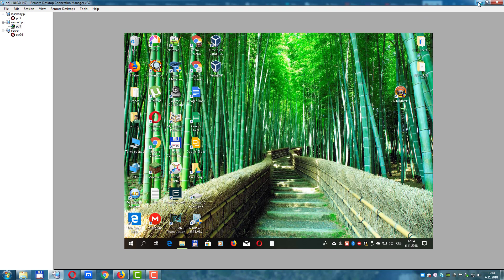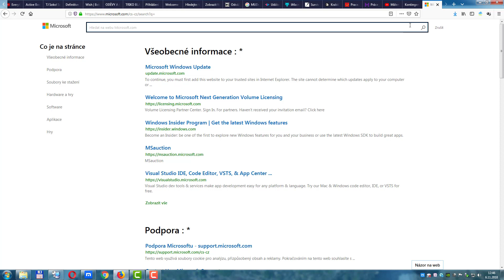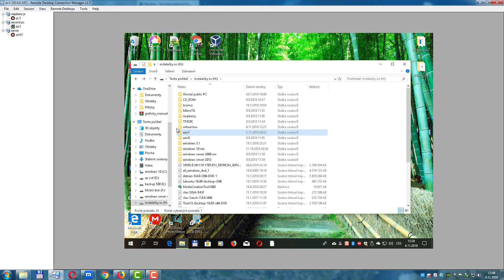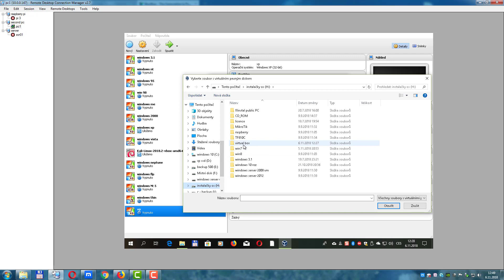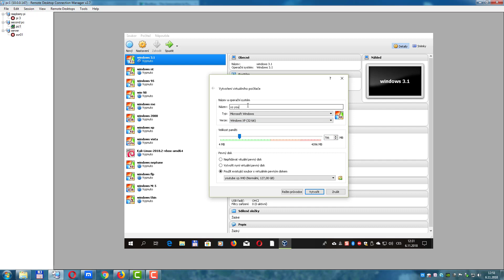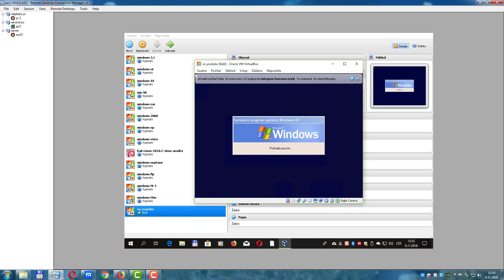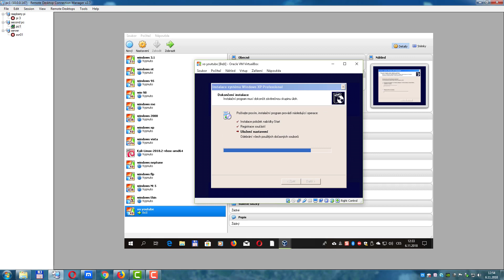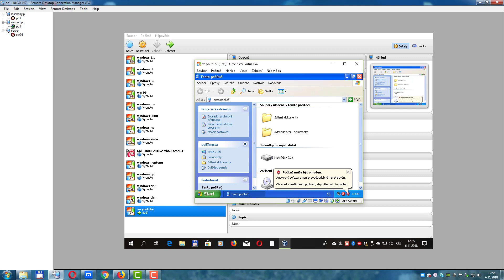Jak zprovoznit xp mod ve windows 10 zdarma bez key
XP mod vám na windows 10 již standartním způsobem nepoběží. Ani na windows 7 home premium či basic nebo starter je tu řešení přes virtual box jak ten xp mod spustit a bude to ten xp mod, takže žadné stahovaní iso win xp a sehnaní klíče atd.

podpora / donate IT technologie, internetový marketing seo tipy, Facebook tipy, Microsoft office, tvorba webu, virtualní počitač, věrnostní programy, odporná PC poradna, zabezpečení, lan sítě, wifi a podbně Web Online hry zdarma Online filmy zdarma Seznam internetových seznamek kde se seznámíte a zdarma Finanční vzdělaní zdarma Bankovní spojení: čislo učtu: 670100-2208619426/6210 IBAN: CZ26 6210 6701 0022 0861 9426 Adam Volný tvoří video návody zdarma pro uživatele moderních technologií a pomáhá je na plno využít,aby je jich život byl snadnější a spokojenější díky video návodům polopaticky